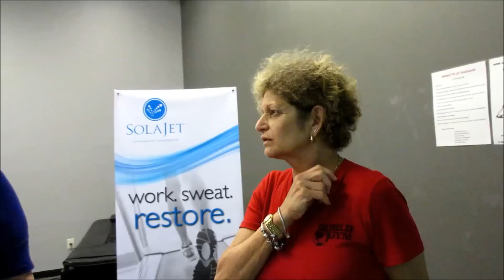Delray Misfits, Episode 73, Part 2